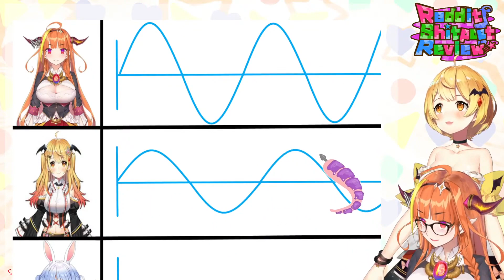[ hololive] Another rushia petan meme with Coco and Mel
I make translated clips of random Vtubers (Hololive,Nijisanji, etc) mostly in English (not native and still learn on it sorry if I make a lot of mistakes!) or Indonesia

Feel free to suggest any vtuber moment that you want me to make translation!

Nice To meet you PEKO!